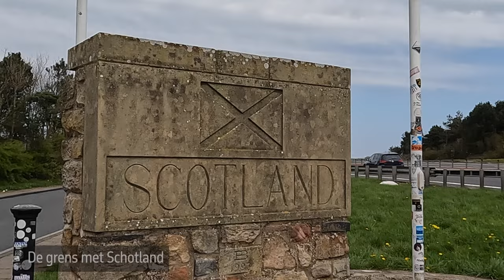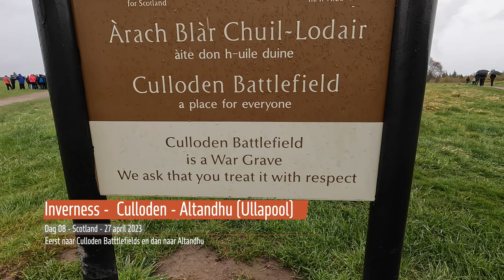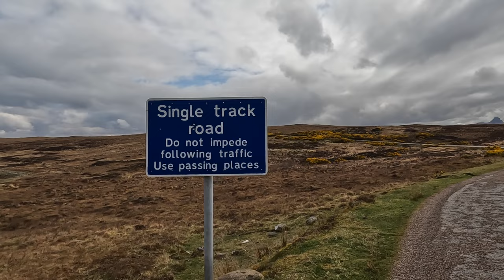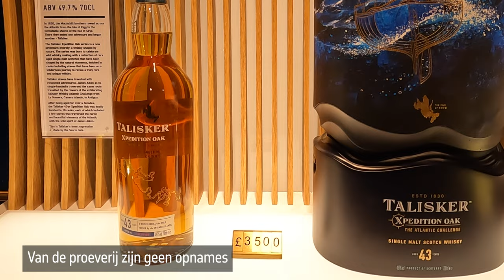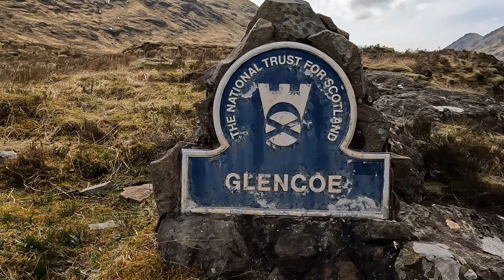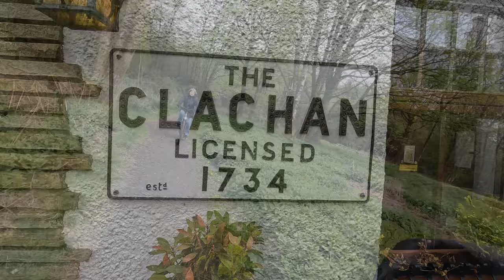Camperrondreis Schotland voorjaar 2023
​@Chaussy20 Een rondreis door Schotland met onze camper in april/mei 2023.

Dank aan de volgende personen voor het beschikbaar maken van de achtergrondmuziek:
• Scottish Highland Bagpipe Tattoo Pipes and Drums by Juliush
• Celtic Irish Scottish Tin Whistle Background Music 10455 by Juliush
• Traditional Pub Music Celtic Violin And Bodhran 10651 by John Barleycorn
• Wild Mountain Thyme Will Ye Go Lassie Go Irish And Scottish Music 2629 by Juliush